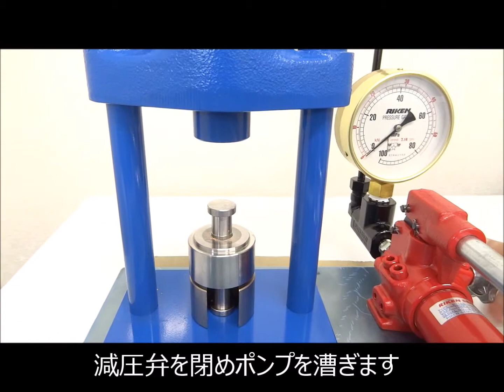食品成形機（ミニラボプレス）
粉末成形機（ミニラボプレス）ラボネクト株式会社

粉末成形機　ミニラボプレス
低価格な卓上型油圧プレス機です。
セラミック、金属粉末や食品粉末や医薬品の粉末成形に最適です。

主な用途・特長
研究室や開発室等での粉末成形に多く使用されています。
小型で使いやすく、どこでも手軽に使用可能
ファインセラミックス、金属粉末の粉末成形用
食品・薬品・健康食品の試作成形用
小物の圧入、圧着、カシメ、穴明け等の工作作業用
荷重能力：５０ｋＮと１００ｋＮの２タイプ

各種粉末をペレットに固めることができる簡易粉末成形機です。

粉末成形用の金型（ラボダイス）も製作・販売しております。

ラボネクト株式会社は粉末成形機、粉末成形金型の他に小型粉砕機、食品乾燥機などの販­売も行っております。

詳細は弊社ＷＥＢサイトをご覧ください。

関連動画